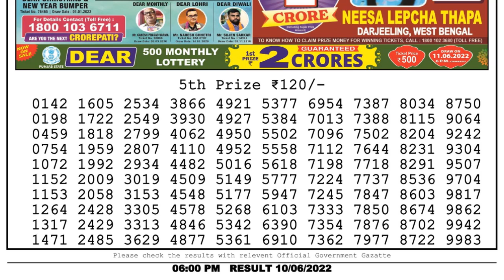🔴Dear Lottery Sambad Live 6pm today 10.06.22 Nagaland State Lottery Result